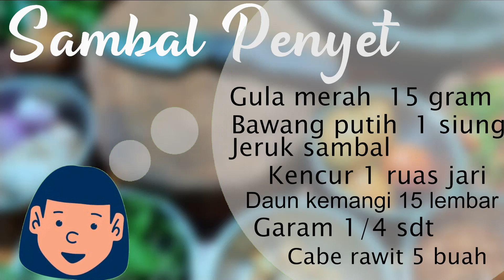Sambal Penyet Ini Lebih Enak Dari yang Biasa Dibeli.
Kalo kamu doyan sama cita rasa dan aroma sambal penyet tapi bosan  lauknya ayam melulu, kamu harus coba resep sambal yang ini. Selain rasanya lebih segar kamu juga bisa padukan sambal penyet ini dengan lauk lain sesuai selera kamu.
Selamat kepedesan ya. Jangan salahin aku kalo ketagihan!